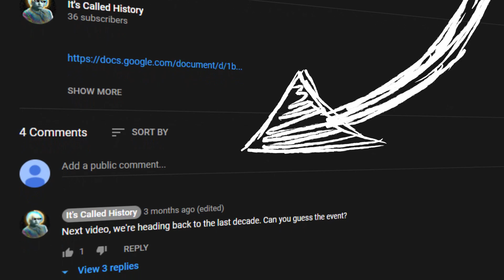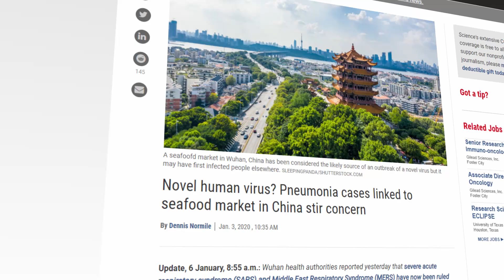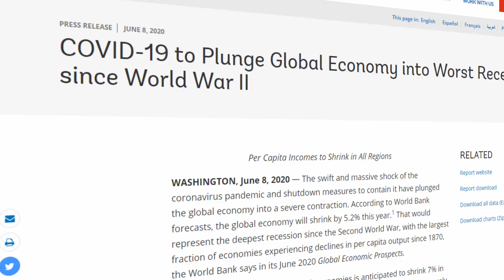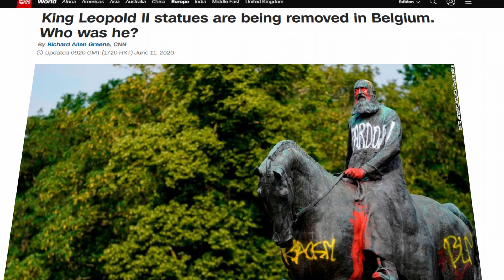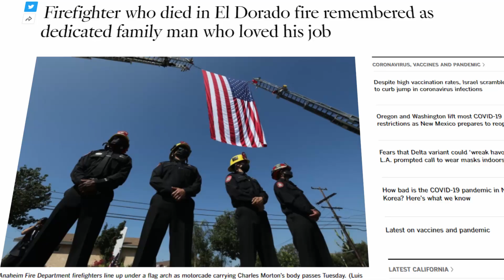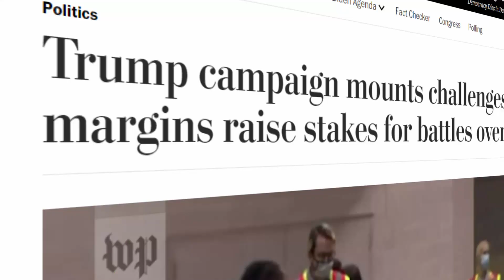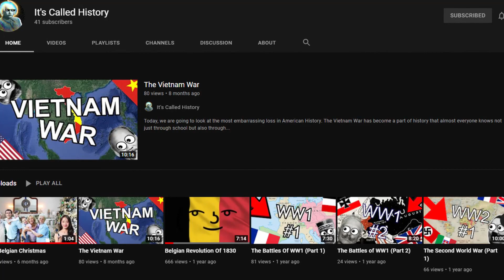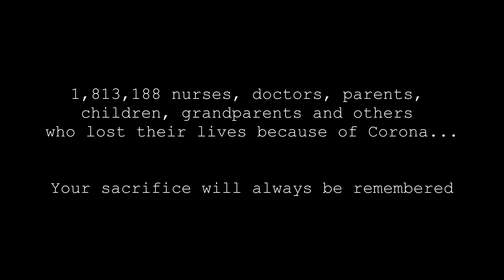2020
2020 was a crazy year.  If you need some refreshing on what happened, this is the perfect video for that. There is a lot that I want to include, but I want to limit the length of the video. Feel free to add any event that I didn’t mention in the comment section.

This video took me a very (and I mean a very) long time to make. I struggled a lot with the lockdowns in 2021, and this can be reflected on the motivation I had to do anything.